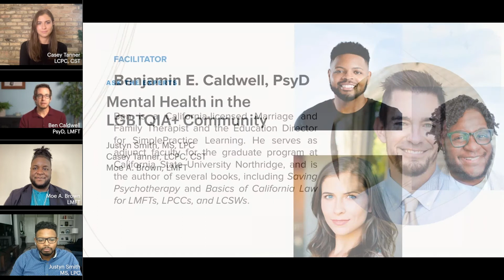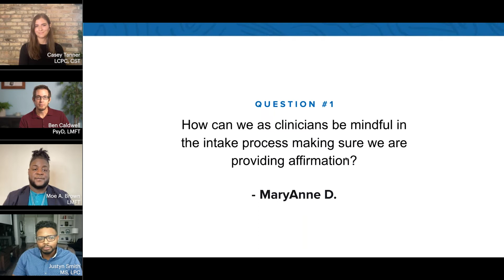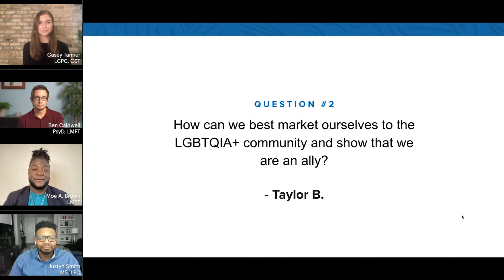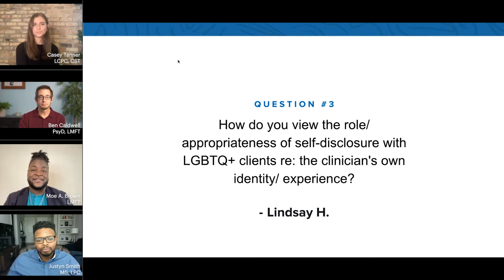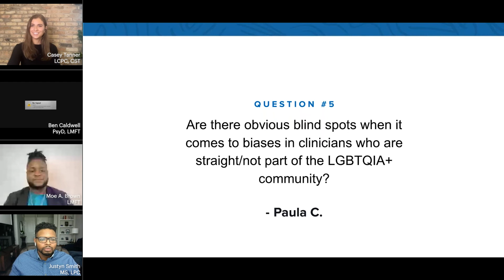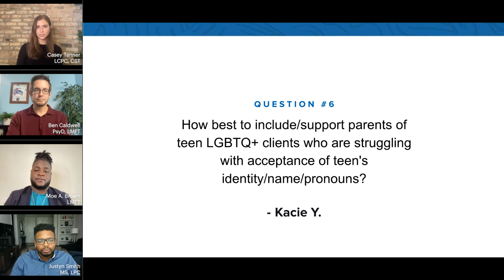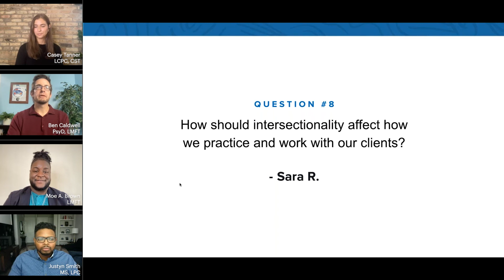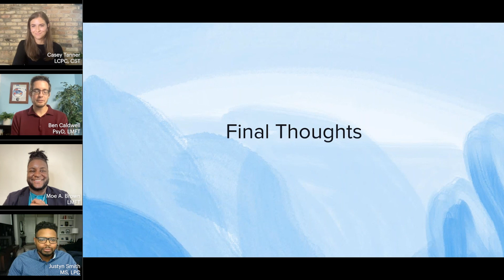Mental Health in the LGBTQIA+ Community - Ask The Experts webinar, presented by SimplePractice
According to the Human Rights Campaign, 50% of LGBTQIA+ youth and teens will face either depression, anxiety, or stress in their lifetimes vs. their straight peers. Join our panel of experts for this 1-hour Q&A webinar* to learn how to best support clients in the LGBTQIA+ community.

Jump to a question:
00:00 Introductions
3:42 How can we as clinicians be mindful in the intake process making sure we are providing affirmation?
9:52 How can we best market ourselves to the LGBTQIA+ community and show that we are an ally?
14:05 How do you view the role/ appropriateness of self-disclosure with LGBTQ+ clients re: the clinician's own identity/ experience?
21:02 Are there any good trainings/certifications you would recommend for mental health therapists on this topic?
24:36 Are there obvious blind spots when it comes to biases in clinicians who are straight/not part of the LGBTQIA+ community?
29:40 How best to include/support parents of teen LGBTQ+ clients who are struggling with acceptance of teen's identity/name/pronouns?
37:05 Where is the best place to start regarding letter writing for gender affirming surgeries?
40:02 How should intersectionality affect how we practice and work with our clients?
42:19 How can we support relationships in this community - more specifically queer couples?
47:48 SimplePractice Learning CE courses available for further study
48:25 Final thoughts

About the Experts:

Justyn Smith, MS, LPC. --  @justynsmithcounseling
Justyn Smith is a Licensed Professional Counselor with 8 years of clinical experience, working in community health agencies, psychiatric hospitals, non-profits, and private practice. He is currently working as a Psychological Counselor and an Adjunct Professor at a public tier one research university in Houston, Texas.

Also, he manages Justyn Smith Counseling & Consulting, a mental health private practice helping gay men in Texas have more peace, balance and happiness in their life. Justyn's identity as gay black man fuels his work as a therapist and desire to make a positive impact on the mental health of the LGBTQ+ community.

Casey Tanner, MA, LCPC, CST. -- @queersextherapy

Casey Tanner, LCPC, CST (she/they) is an AASECT Certified Sex Therapist who combines evidence-based research, queer affirming care, and pleasure activism to cultivate powerful relationships.  Specializing in gender and sexual diversity, Casey partners with individuals and institutions to expand limited mindsets, foster courageous behavior, and empower meaningful change around gender and sexuality.

Moe A. Brown, LMFT -- @loveistranscendent
Moe A Brown (they/he) is a licensed Marriage and Family Therapist (LMFT) in Illinois and Georgia. He specializes in work with the LGBTQIA+ community, specifically with the transgender community. They are the founder of Transcendent Therapy and Consulting. There, they have contracted with Universities, community mental health agencies, and other mental health organizations to provide education about transgender affirming care.

Previously an adjunct professor for graduate level clinicians, Moe remains dedicated to helping advance the mental health field’s role in transgender care, through public speaking and educating others on allyship.

Facilitator:
Benjamin E. Caldwell, PsyD
Ben is a California-licensed Marriage and Family Therapist and the Education Director for SimplePractice Learning. He serves as adjunct faculty for the graduate program at California State University Northridge, and is the author of several books, including Saving Psychotherapy and Basics of California Law for LMFTs, LPCCs, and LCSWs.

SimplePractice’s fully integrated EHR system allows you to run your private practice with ease! What once seemed like barriers to a simple private practice are now easily managed with the all-in-one HIPAA compliant software for therapists across the health and wellness industry. With features like online billing, a client portal app, telehealth, and more we are your partner in private practice.